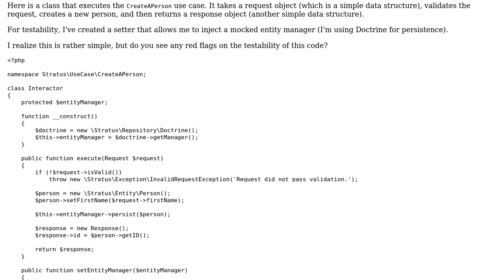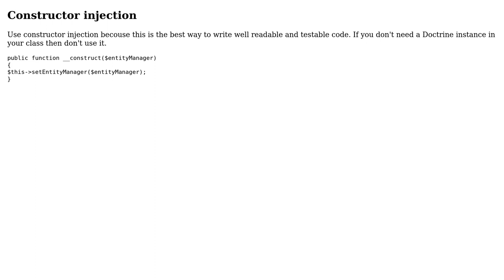Use case interactor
With thanks & praise to God, and with thanks to the many people who have made this project possible! | Content (except music & images) licensed under CC BY-SA | Music | Images & others | With thanks to user Peter Kiss user Jesse Bunch user Jamal and the Stack Exchange Network Trademarks are property of their respective owners. You are responsible for your own actions.